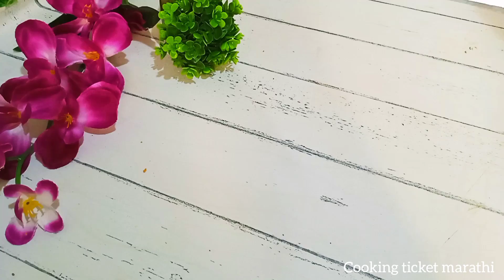ज्वारीच्या पिठाची बटाटा पुरी | 1 महिना टिकेल अशी लसणाची चटणी |Jowar puri | Masala puri | tikhat puri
1 महिना टिकणारी चटकदार लसणाची चटणी |जेवण बनवण्याचा कंटाळा आला असेल तर, असं वेगळे व रुचकर करून पहा.

ज्वारीच्या पिठाच्या बटाटा पुरी बनवण्यासाठी साहित्य
Ingredients
ज्वारीचे पीठ - 1 cup / 150 gm
चनाडाळ पीठ - ¼ cup / 2 spoon
उकडलेले बटाटे - 2 मध्यम / 150 gm
आले लसूण पेस्ट - ½ spoon
धने - जिरे पूड - 1 spoon
लाल तिखट - ½ spoon
गोडा मसाला किंवा गरम मसाला - ½ spoon
पांढरे तीळ - 1 spoon
ओवा - ¼ spoon
कोथिंबीर - ¼ cup
मीठ - चवीनुसार
तेल - पुऱ्या तळण्याकरता

लसणाची चटणी बनवण्यासाठी साहित्य
Ingredients
कच्चे शेंगदाणे - 4 spoon
किसलेलं सुकं खोबरं - 2 spoon
लसणाच्या पाकळ्या - 25
सुक्या लाल मिरच्या - 5/6
तीळ - 1 spoon
जिरे - ½ spoon
मीठ - चवीनुसार
👆वरील सर्व जिन्नस खरपूस भाजून जाडसर चटणी करून घ्यावी / 10/12 दिवस बिलकुल खराब होणार नाही, फ्रीजमध्ये महिनाभर अशीच अशीच राहील.